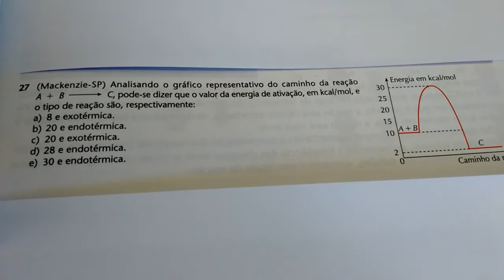Cinética Química | Energia de ativação | exemplo 02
Neste vídeo, um exemplo aplicado ao conteúdo de cinética química.
A seguir, um resumo da questão
(Mackenzie-SP) Analisando o gráfico representativo do caminho da reação A + B = C, pode-se dizer que o valor da energia de ativação em Kcal/mol, e o tipo de reação são, respectivamente:

👍CURTIU? Então segue o nosso canal  @clarocomoagua

Espero ter lhe ajudado.

🔴 Playlists para você ficar Fera em Química